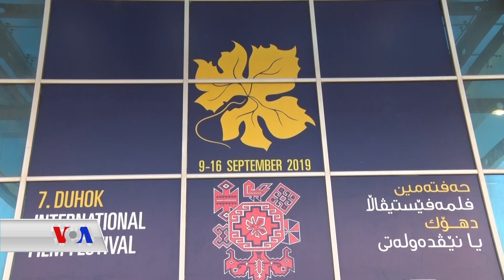حەوتەمین فێستڤاڵی فلیمی نێودەوڵەتی لە دهۆک